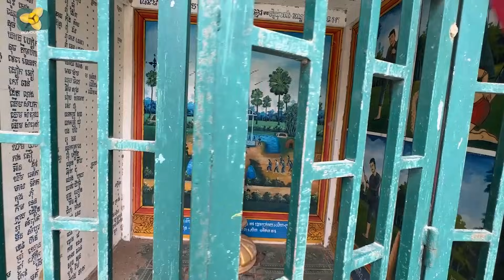ប្រវត្តិអាថ៌កំបាំងវត្តភ្នំឆ្មា និងបារមីព្រះវិហារបុរាណដែលមានអាយុកាលរាប់រយឆ្នាំ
(Rumduol TV)